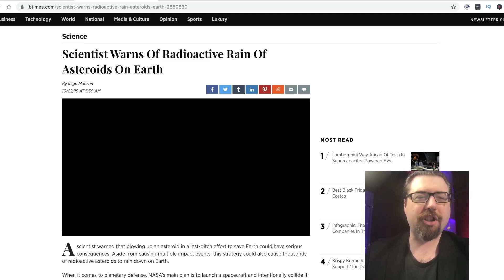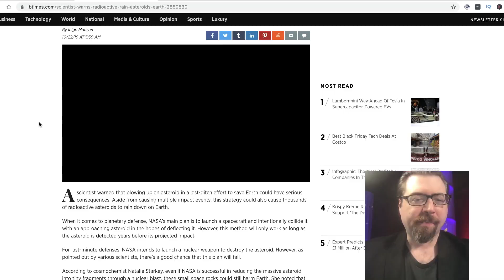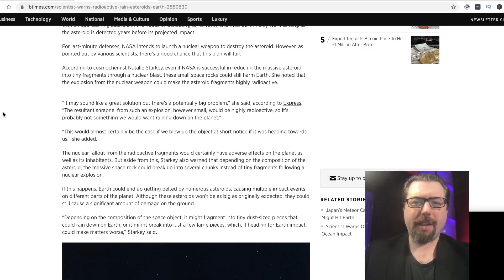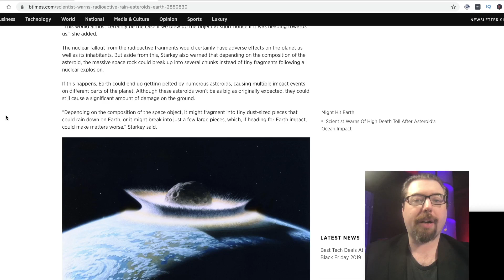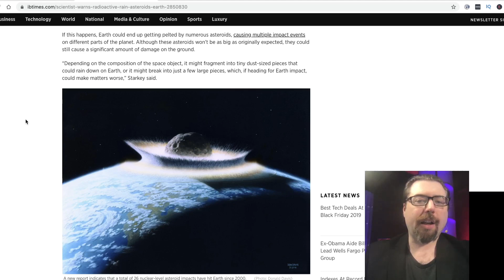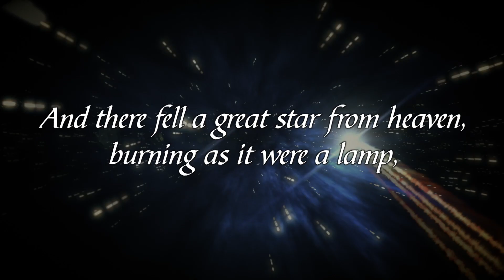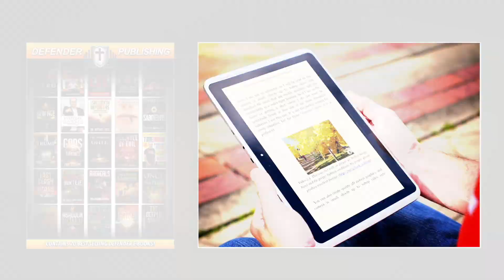Should We Blow Up The Wormwood Asteroid? | ItM 176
Josh Peck discusses problems with every plan to stop an asteroid strike on planet Earth.